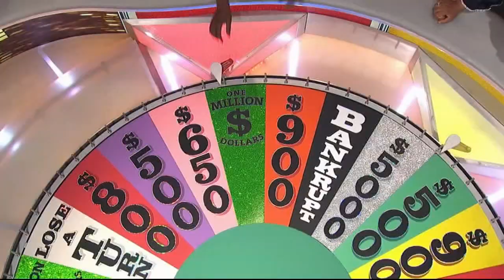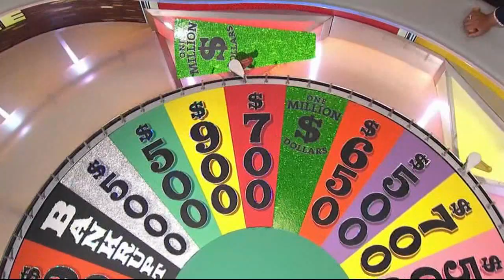Vanna White speaks to 6abc ahead of Celebrity Wheel of Fortune premiere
The stars take 'the wheel' for a special new spin on the iconic game show Wheel of Fortune premiering Jan. 7, 2021, at 8 p.m. on 6abc. Vanna White talks about the 8-episode series.